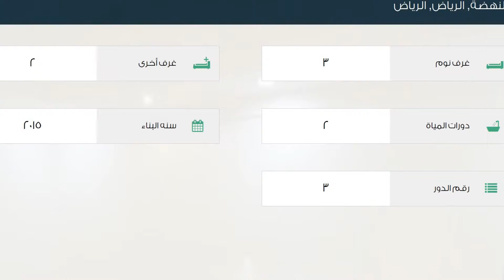شقة للإيجار في شارع زكريا بن عيسى, حي النهضة, مدينة الرياض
تفاصيل العرض:-

رقم: 2094640

ميزات:-

3 الغرف, 2 غرف أخرى, 2 عدد دورات المياه, 3 رقم الدور, 2015 سنة البناء, سكني, تجاري, صالة